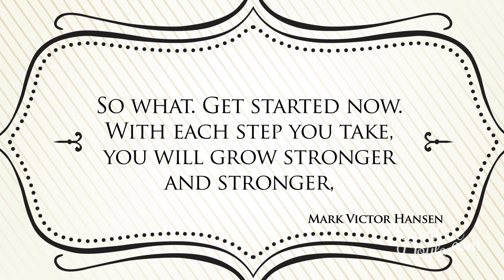Stop waiting for the perfect time to start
If you're an entrepreneur waiting for the "right time" to take advantage of an opportunity. STOP waiting. Opportunities require us to step up in some way, and take action, so go for it!